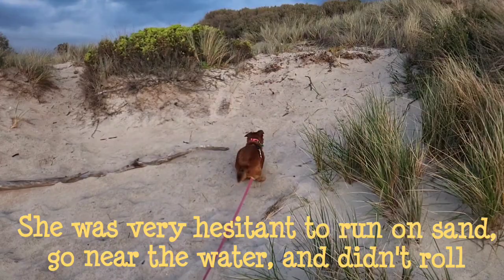0065-Sasha: Sasha at the beach (a confident dog)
This is a great example of how environmental socialisation can build up a dogs confidence.
The last time Sasha was at tjr Beach, she was extremely nervous and didn't get close to the water.
She did not roll in anything. Today, she couldn't get enough of jellyfish, sponges, and other dead sea creatures to roll in.
As an anxious dog, I have exposed Sasha to new environments almost weekly for 3 years.
Each time, I tried to make it a positive experience so that she did not associate any fear with new places.
This has desensitised her to many of the past bad experiences she had that created her anxiety and reactivity.
Today was a truly joyous occasion to see her light up and forget fears for a fun day at the beach!